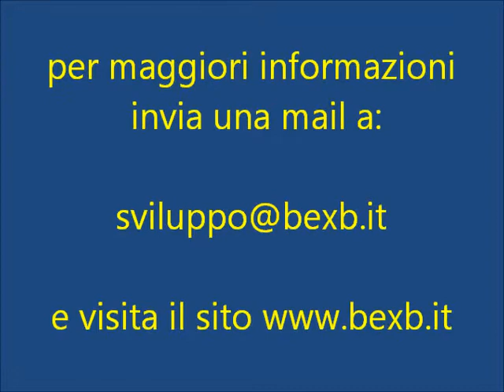Fatti la tua BexB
Cerchiamo imprenditori in grado di replicare la realtà di BexB
nel proprio territorio!

SE ANCHE TU, COME NOI, SEI CONVINTO CHE QUESTA ATTIVITA' POSSA DARE UN VALIDO CONTRIBUTO ALLO SVILUPPO DELLE IMPRESE DEL TERRITORIO

SE ANCHE TU, COME NOI, PENSI CHE UN BUSINESS POSSA GENERARE RICCHEZZA PER L'IMPRENDITORE CHE LO SVILUPPA, MA DEBBA GENERARE ANCHE VALORE SOCIALE